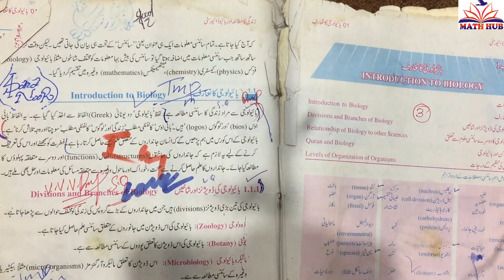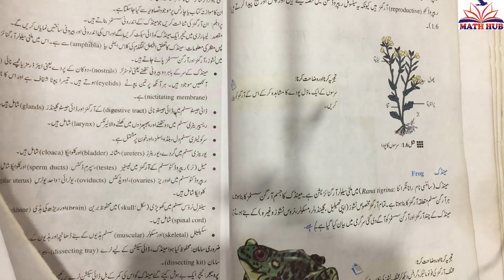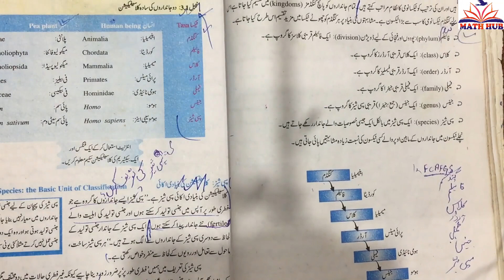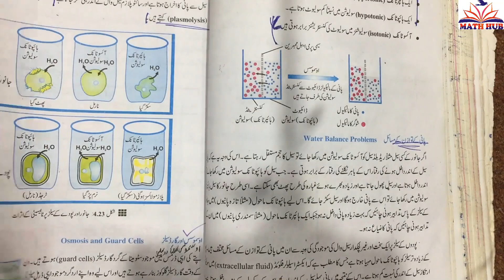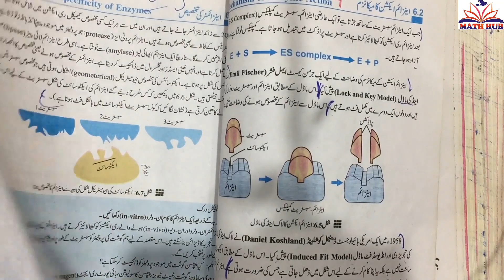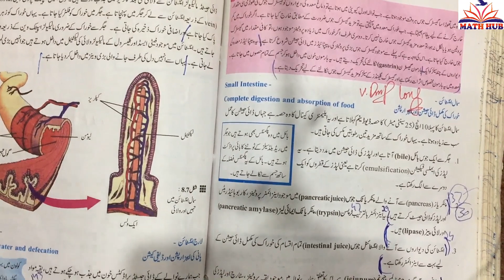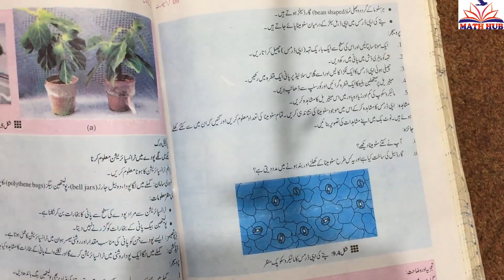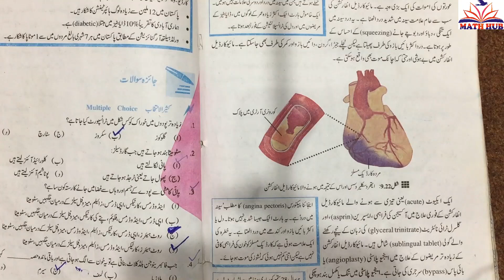9th Class Biology Urdu medium guess paper 2020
9th Class Biology guess paper 2020